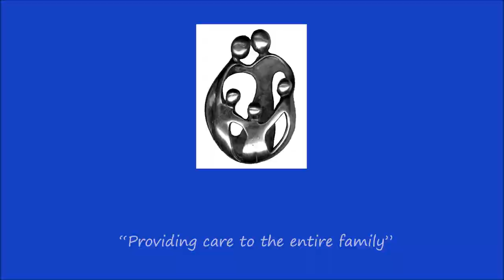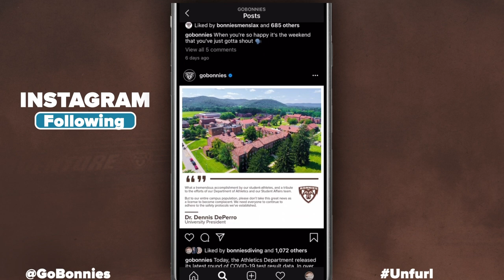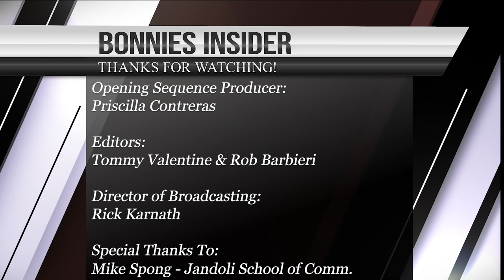Bonnies Insider: Nov. 9, 2020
This week, we take a look at how various Bonnies teams are simulating game action this fall and getting ready for 2021.

We also meet men's basketball junior Osun Osunniyi in our Off The Court segment and sit down with legendary baseball coach Larry Sudbrook in Coach's Corner.

Finally, we preview the women's basketball season which tips off Nov. 25.